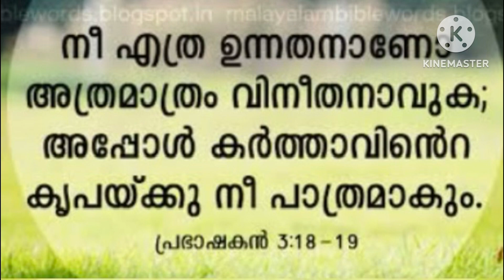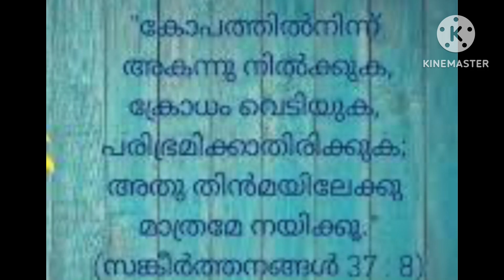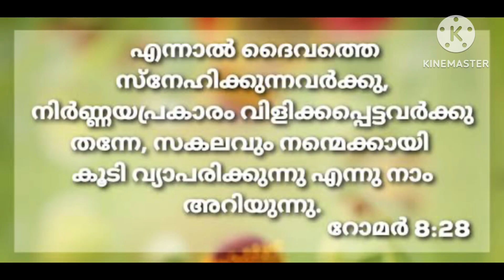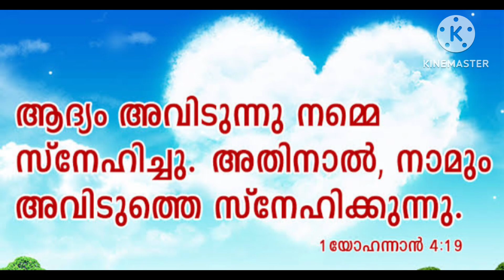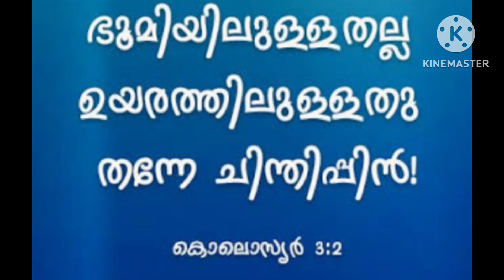BIBLE 101 QUOTES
BIBLE VACHANAM